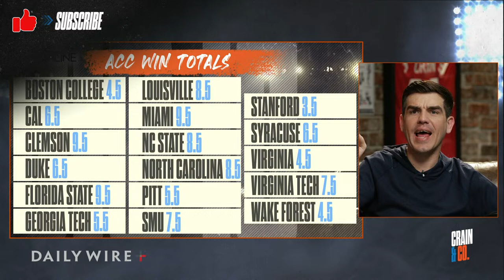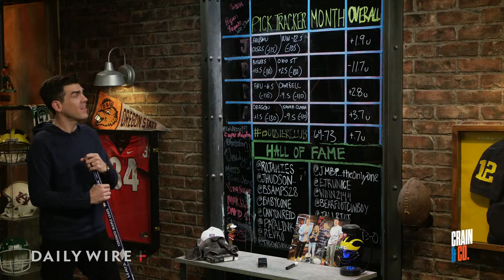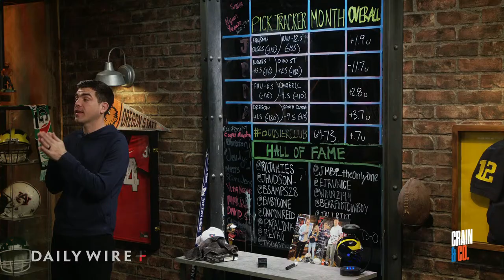CFP Already Considers Further Expansion (Tom Luginbill)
The College Football Playoff management committee is already discussing a 14-team model; Nick Saban says he will use his voice to bring about meaningful change in college athletics; and Tom Luginbill of ESPN joins us to discuss all of that and much more.

Ep. 477

Show Start: 0:00

Jake's Take: 4:54

CFP vs. NCAA: 6:40

Booster Club: 14:13

Reactions: 21:03

Booster Club: 33:50

ACC: 37:16

Tom Luginbill: 43:50

Call-Ins: 1:06:51

Bets: 1:28:27

Booster Club: 1:29:59

Poll: 1:30:49

Close: 1:31:34